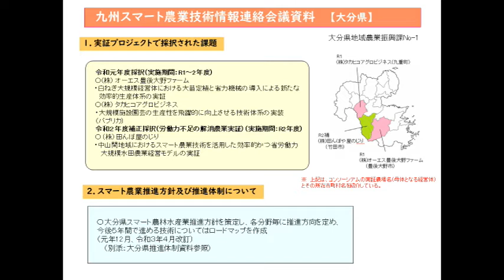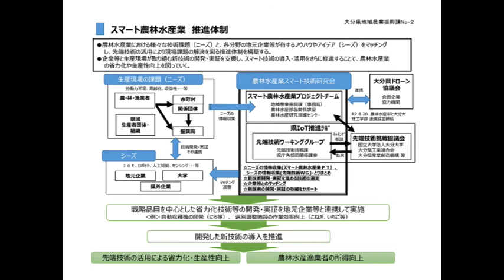【令和３年度スマート農業技術連絡会議】】実証プロジェクトの取組紹介及びスマート農業推進状況等について（大分県）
大分県スマート農業推進方針等を説明。
【お問合せ先】
担当：九州農政局生産部生産技術環境課　農政調整官、資材対策係